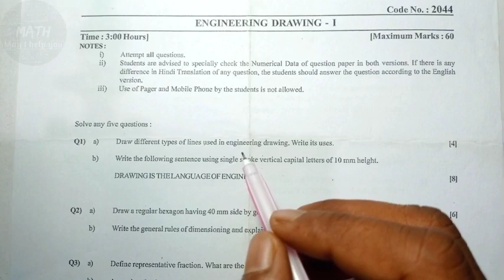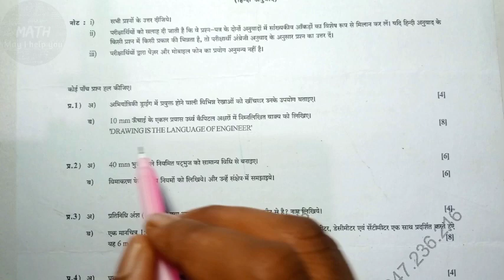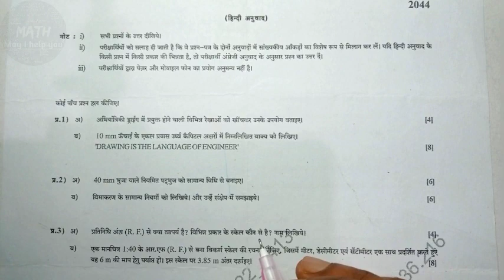Engineering drawing-1question paper 2022 | Polytechnic First semester question pepar E. D. 1st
Engineering drawing-1question paper 2022 | Polytechnic First semester question pepar E.D.- 1

इस वीडियो में हमने आप सभी को इंजीनियरिंग ड्राइंग 1st का प्रश्न पत्र दिखाया हुआ है जो कि यह प्रश्न पत्र 2022 का है| यदि आपको इसका पीडीएफ चाहिए तो नीचे दिए गए लिंक से डाउनलोड कर सकते हैं|